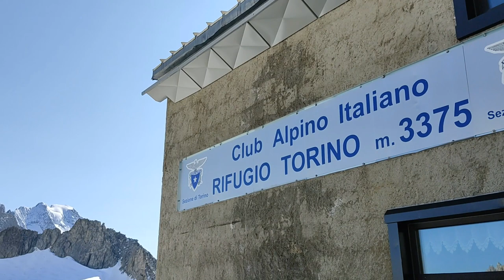Dente del Gigante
Col De Rochefort

Una escursione sul ghiacciaio fino al Col De Rochefort, ai piedi del Dente del Gigante e vista sul Monte Bianco.
Voglio condividere l'emozione davanti alla bellezza di questo luogo, dove non ci sono parole per descrivere la maestosità delle vette che ti circondano.

Se vuoi raggiungere il colle del Gigante, richiedi informazioni commentando sotto il video.

0:09 min Rifugio Torino
0:25 min Dente del Gigante
0:32 min Preparazione cordata
1:03 min Progressione in conserva.
1:39 min Aiguille du midi
2:06 min Aiguilles Marbrées
2:50 min Monte Bianco

Per ricevere la notifica dei miei prossimi video, clicca sulla campanellina.

La mia nuova T-shirt "Arriva il nonno" in regalo a chi contribuisce al miglioramento del canale.